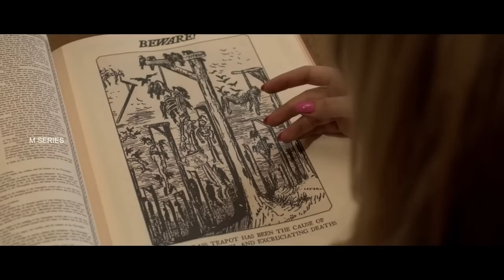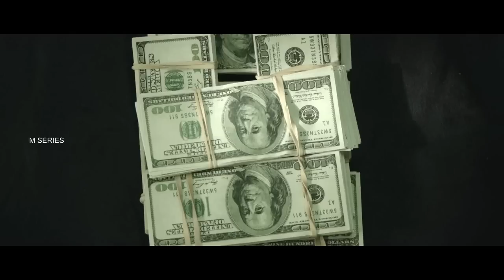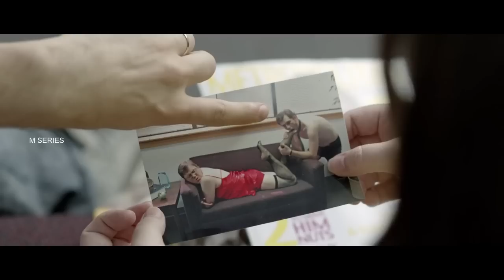මුදල් නිසා වේදනා විදින ඇය. The teapot 2012 movie review sinhala m series sinhala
new videos.

Brass teapot sinhala movies
The brass teapot sinhala review
Movie review sinhala
movie explanation sinhala
Sinhala movie review
Action movie review sinhala
Sniper movie review sinhala
Hollywood movie review sinhala
Horror movie review sinhala
Holman film review sinhala
Movie explane sinhala
movie story
incide cinema
Diary 2022 movie review sinhala
Movie explanation sinhala
Movie explen sinhala
Movie explein sinhala
Tamil movie review sinhala
Hindi movie review sinhala
Sinhala talkies
Hunter killer 2018
Vikings review sinhala